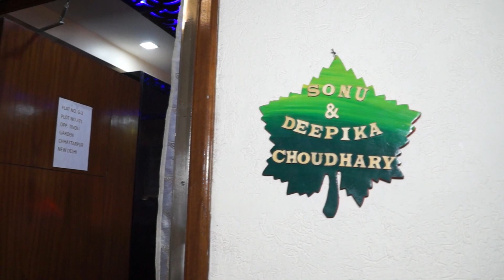Sonu & Deepika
Mata Ki Chowki & Anniversary (Teaser)